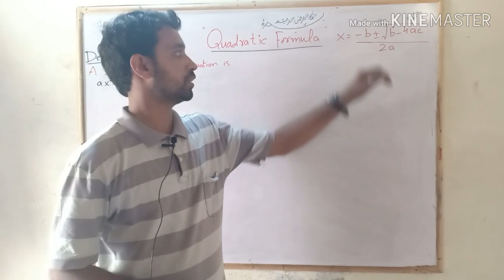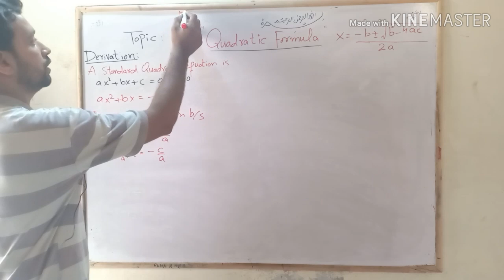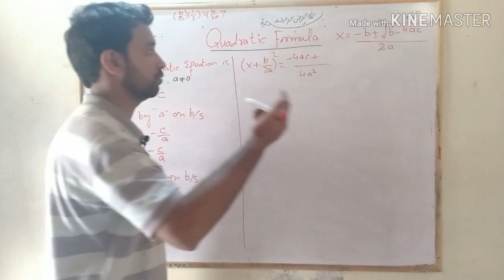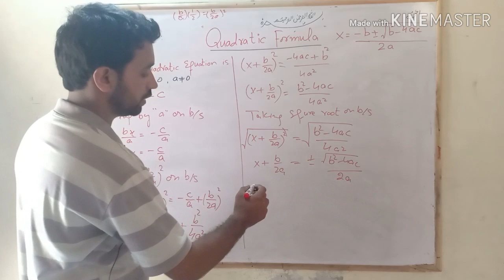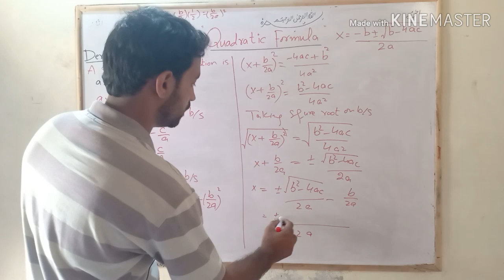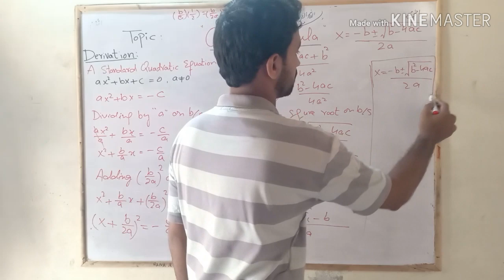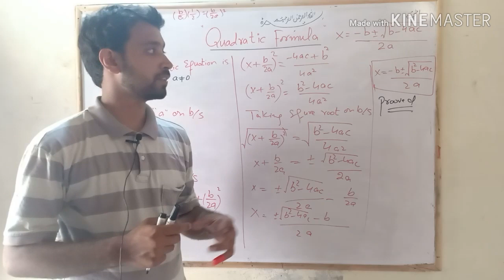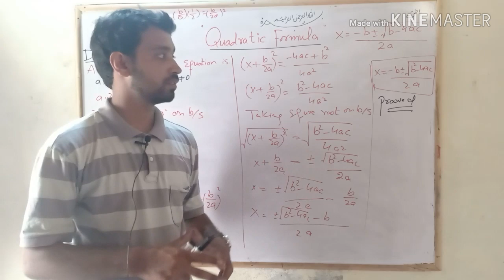Derivation of Quadratic Formula,10 Class Math video by GEO PLUS MATH channel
Quadratic formula, quadratic formula derivation,how to derive quadratic formula, derive quadratic formula,10 class math quadratic formula, theory of quadratic equation,roots of quadratic equation,
How to simplify quadratic formula,
Linear Equations, solving quadratic formula, solve quadratic equation,
Geo plus math